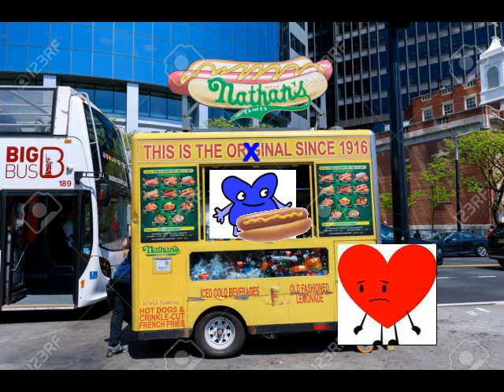X Steals Hot Dog Stand And Gets Arrested And Grounded